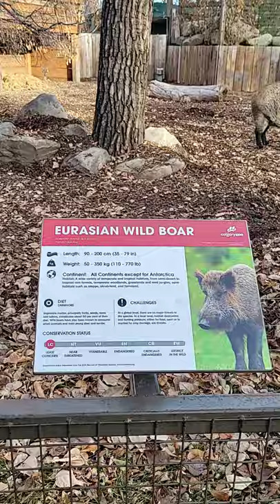EURASIAN WILD BOAR